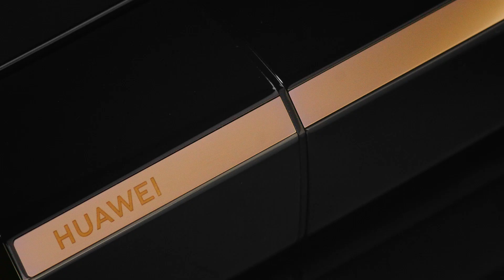HUAWEI FreeBuds Lipstick – Mở Mọi Giác Quan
Từ việc mở hộp cho đến khi sử dụng, kích thích mọi giác quan với HUAWEIFreeBudsLipstick. Một món quà lý tưởng cho những người thân yêu của bạn trong mùa lễ hội này; thắp sáng thế giới của họ với trải nghiệm giác quan toàn diện.